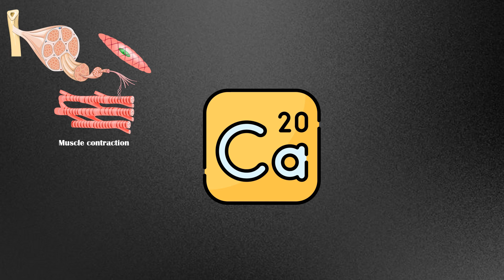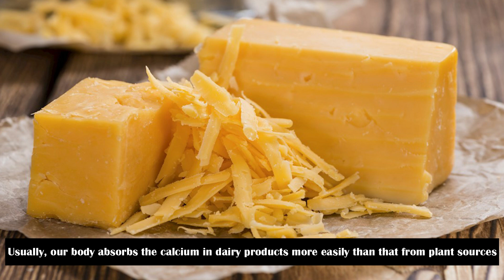High Calcium Foods |Best Foods Sources Of Calcium |Foods Rich In Calcium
Calcium is the most abundant mineral in our body.
It has many important functions, including the following.
Calcium is required for the contraction of skeletal, cardiac, and smooth muscles.
It is also required for the activation of several enzymes.
Calcium is a structural component of bones and teeth.
It is required for blood clotting process.
And it is essential to maintain the proper nerve signaling activity.
It seems like calcium has a lot of things to do with our body.
So, in this video we are going to look at the best dietary sources of calcium.

1. Sardines and canned salmon
2. Yoghurt
3. Cheese
4. Seeds
5. Leafy greens
6. Fortified foods
7. Milk
8. Beans and lentils